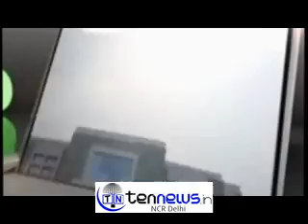This is not ‘Make In India’ this is Modi ji’s ‘Take In India': Rahul Gandhi